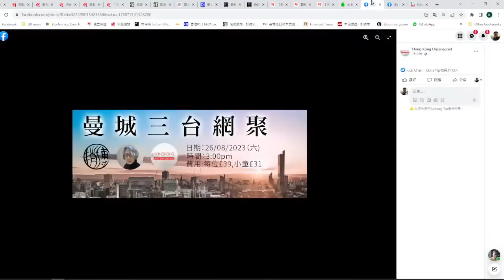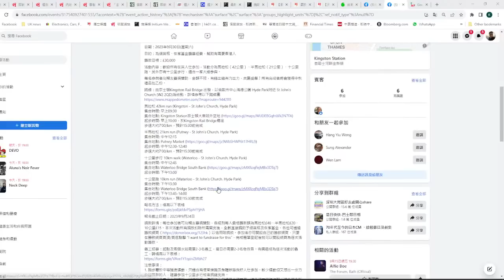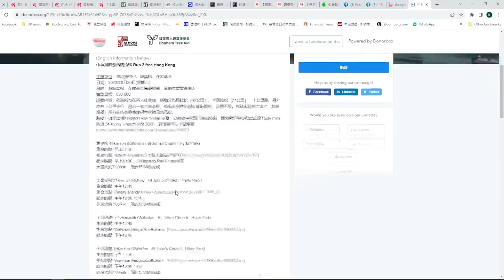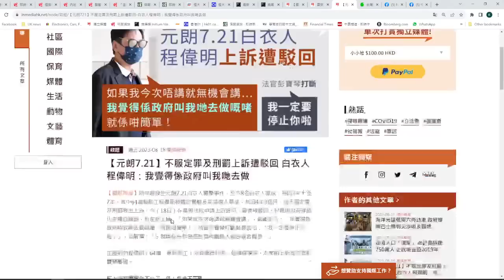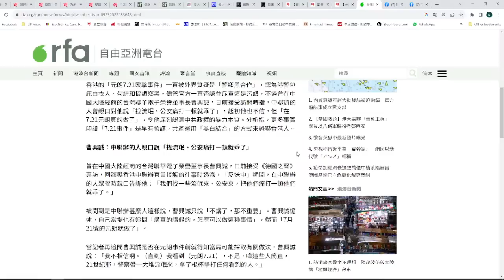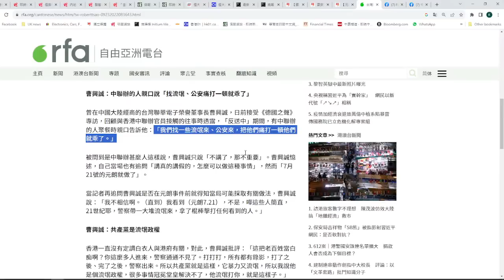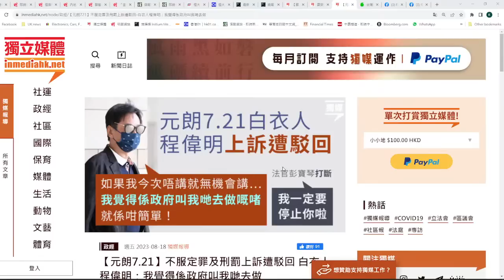【721白衣人爆大鑊】程偉明「覺得政府係主謀」，因安家費有人食夾棍？佢覺得隨時變李旺陽？程偉明講法與曹興誠不謀而合！19/08/2023